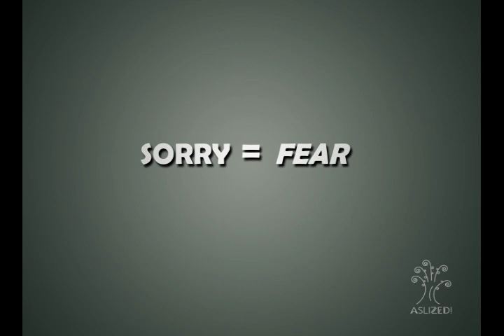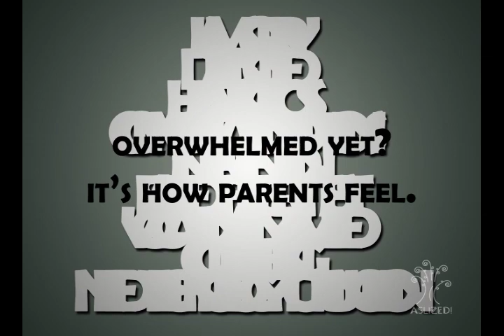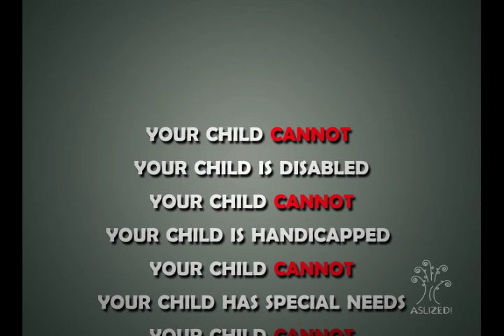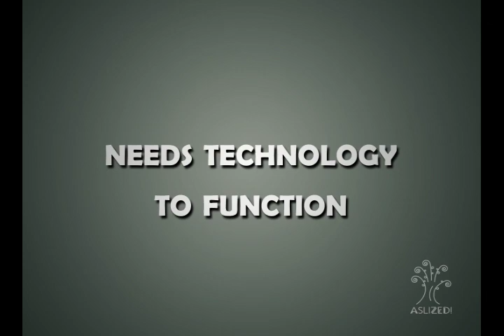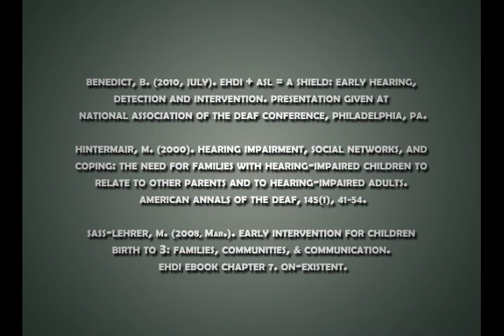Early Intervention: The Missing Link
Researched and signed by Rachel Benedict
Produced by Elsie Stecker